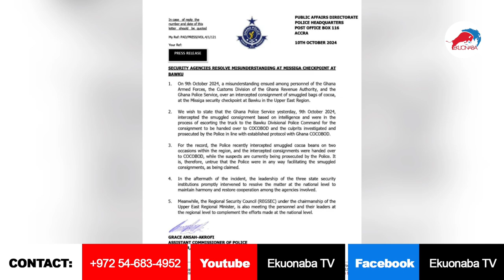Police, Ghana army & Ghana Immigration fight over smuggled cocoa at Bawku boarder